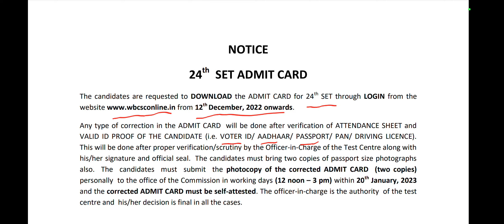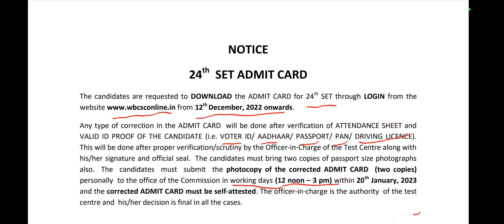24th WB SET Exam 2022 Admit Card Released Today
24th WB SET Exam 2022 Admit Card Released Today

wbset admit card 2022
wbset admit card download
24th wbset admit card download
wbset admit 2022 download
wbset admit card